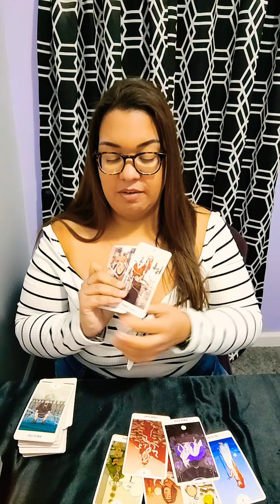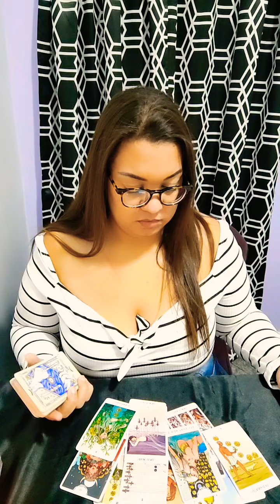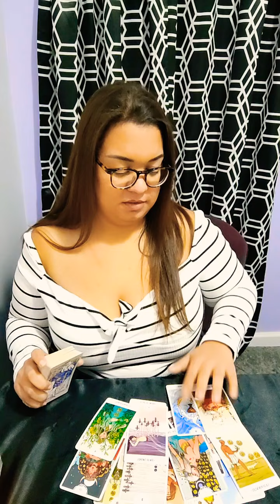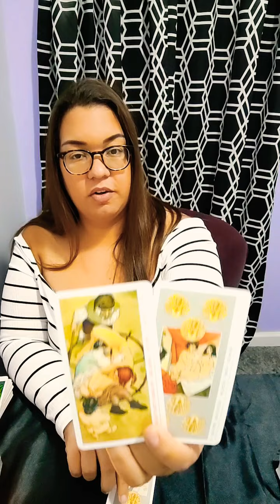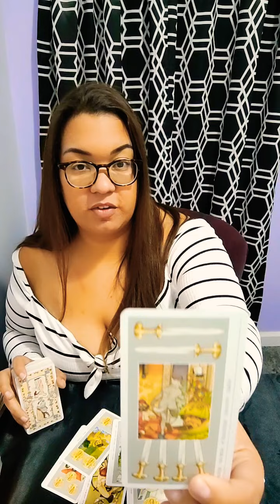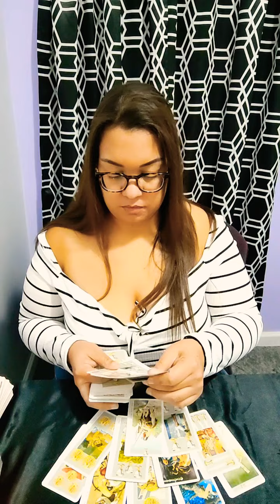CANCER (18+) They want to be poly 🌟 December s*x tarot reading